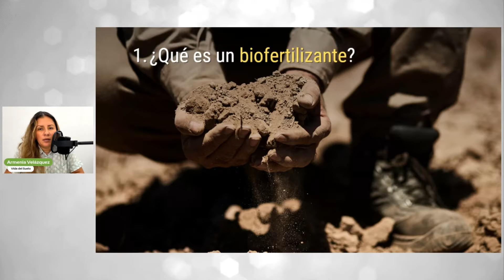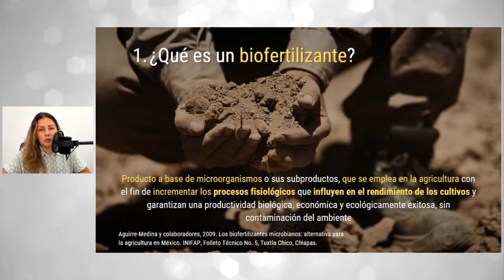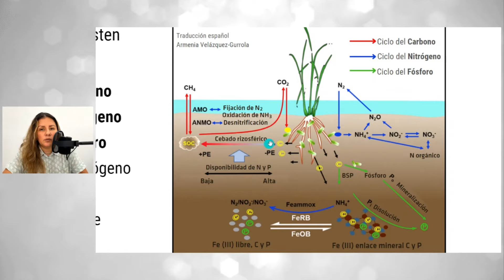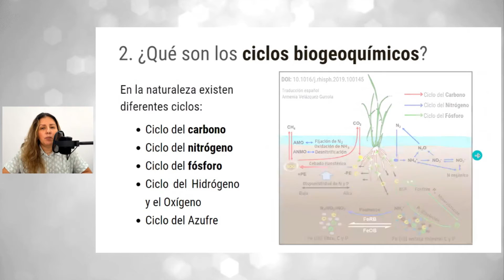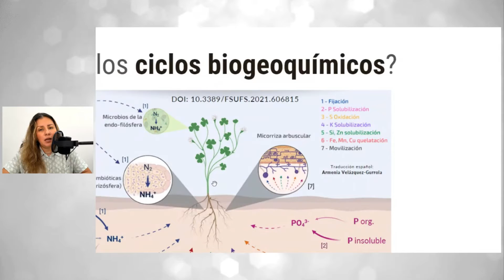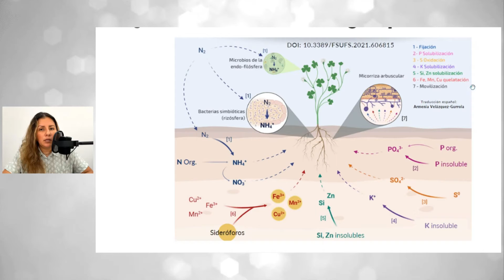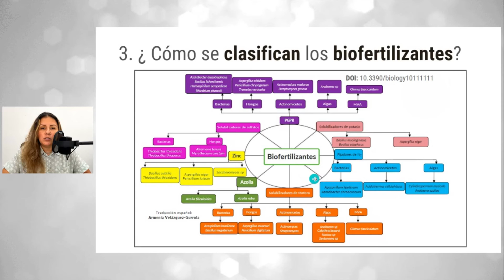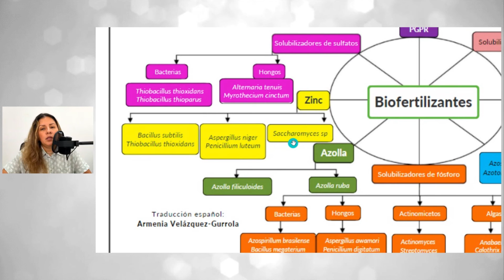Tres preguntas clave para entender la Biofertilización / Armenia Velázquez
En esta nueva cápsula de Vida del Suelo, te comparto tres preguntas básicas para comprender mejor la biofertilización:
1. ¿Qué es un biofertilizante? Te compartiré la descripción más completa que he encontrado al respecto
2. ¿Qué son los ciclos biogeoquímicos? Revisaremos por qué estos ciclos son la base de la nutrición vegetal y cómo es que la degradación de los suelos afecta la asimilación de nutrientes
3. ¿Cómo se clasifican los biofertilizantes? Revisaremos juntos una la clasificación más actual de los biofertilizantes

00:00 Introducción
00:37 ¿Qué es un biofertilizante?
02:49 ¿Qué son los ciclos biogeoquímicos?
10:22 ¿Cómo se clasifican los biofertilizantes?
12:15 Conclusiones